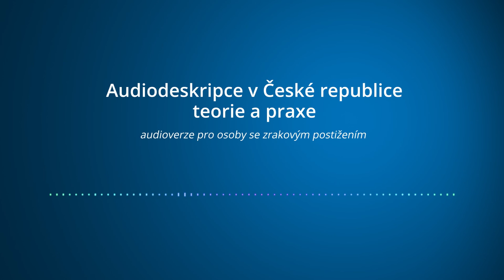Audiodeskripce v České republice – teorie a praxe | audioreportáž, verze pro nevidomé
Na půdě Akademie věd ČR
se v květnu
uskutečnil workshop o audiodeskripci.
Zúčastnili se ho zástupci vědecké
komunity, tvůrci zvukového popisu
i lidé se zrakovým postižením,
pro které je tato služba určena.